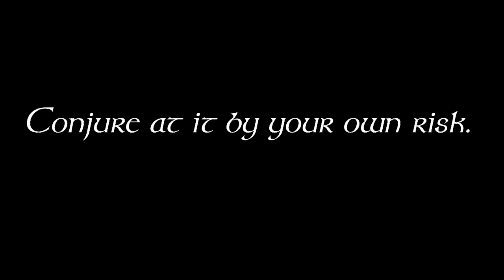5.7 Sex to Donuts - McAnally's Pubcast - Jim Butcher's Fool Moon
Guest Michael (@veekerstudios on Instagram) joins us while Maggie is still away, in our examination of chapters 14-16. Dresden interrogates MacFinn but is rudely interrupted by the police. Susan fortunately comes to the rescue.

Harry wakes up in a hotel, bandaged and bruised. He tries to get answers from Tera West but is unable to get the answers he is looking for. The two leave the hotel to go find MacFinn in the woods but are both apprehended by an unknown assailant.

Harry manages to stun his assailant to find out it is MacFinn. The situation diffuses and the three head to MacFinn’s camp. Dresden gets some answers from MacFinn but they are shortly disrupted by Murphy and Carmichael on a path to apprehend.

Dresden escapes to the Gas Station and meets up with Tera West. He finds out that MacFinn was apprehended and brought Downtown to the Police Department. Harry contacts Susan who comes to their rescue. They make their way to Dresden’s apartment to collect some items and then go to the Police Department to try to get to MacFinn before he makes his devastating change.